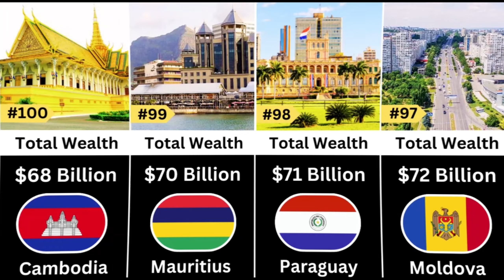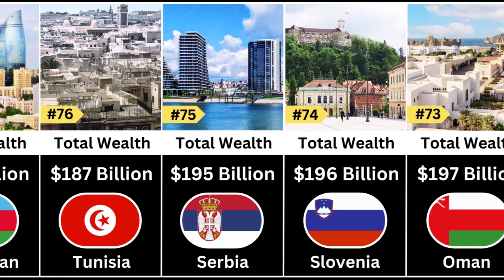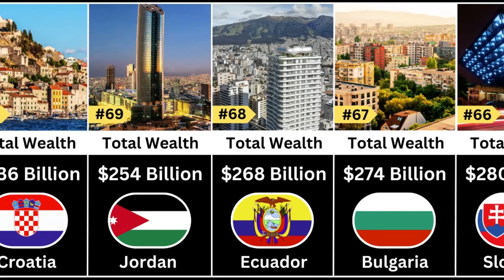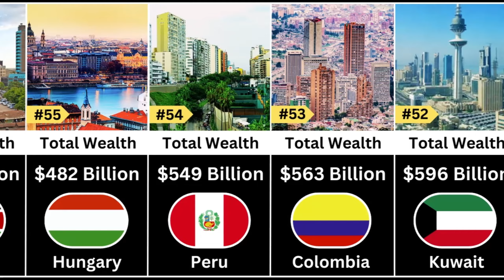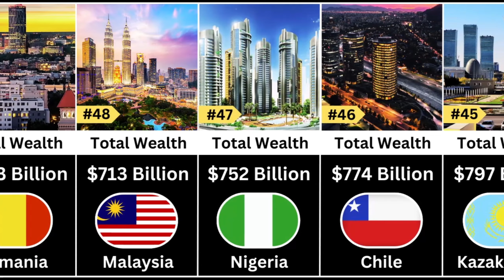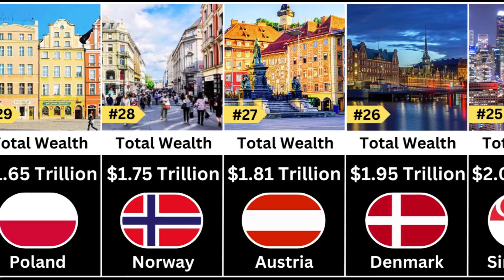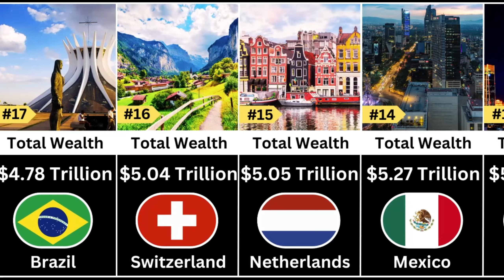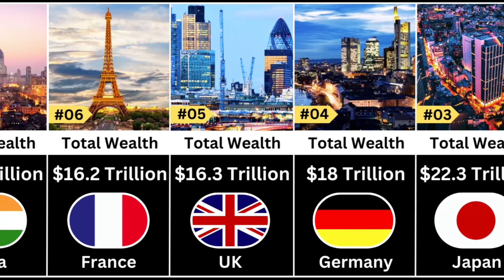Top Richest Countries 2024 | Comparison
Which one is your favorite Richest Country? Comment 🥰😍

Figures and facts may alter dramatically between the time of creating the video and watching it. Everything is entirely unique. Don't overlook this.

This is how I make videos:

I think of a topic that I know my audience will find interesting.
I do research on that subject using a variety of offline and internet sources.

I utilize apps like KineMaster and Canva to give this information a visual appearance.
After that, record, examine, and post to this channel.